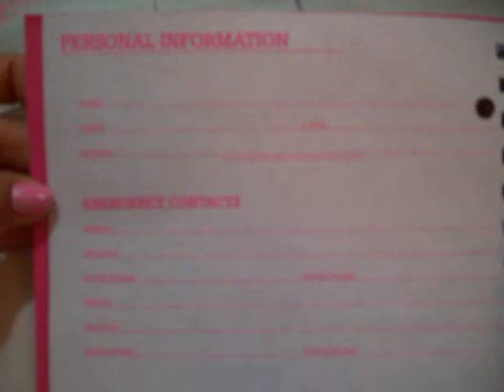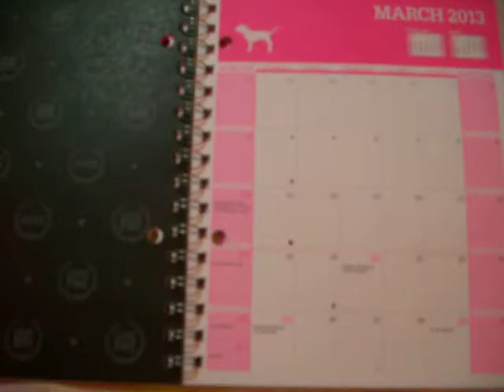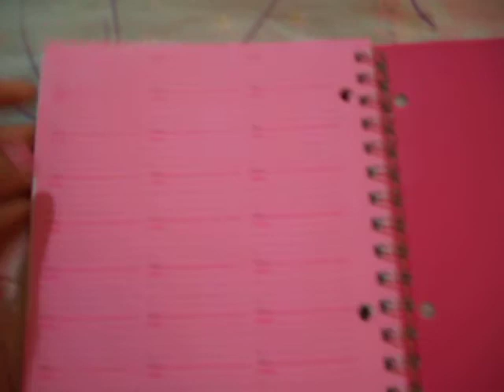Victorias Secrer Pink Student Planner 2012 - 2013 Review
Flipping through Student planner 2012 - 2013 Color : PINK
Victorias secret pink